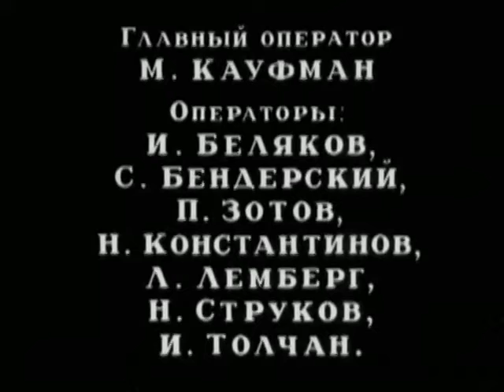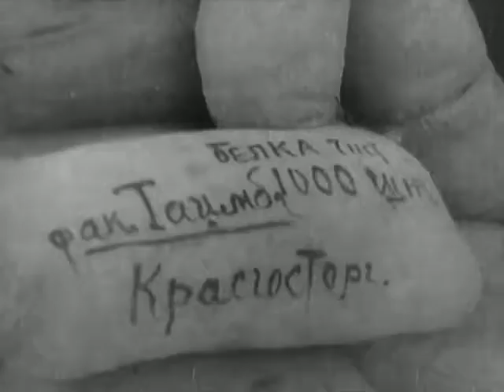Silent movie : A Sixth Part Of The World - Dziga Vertov